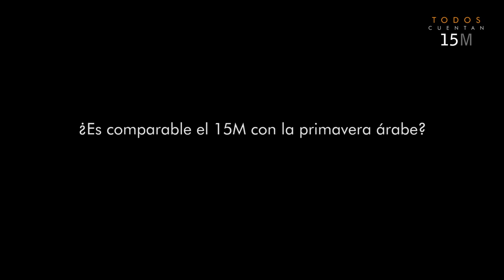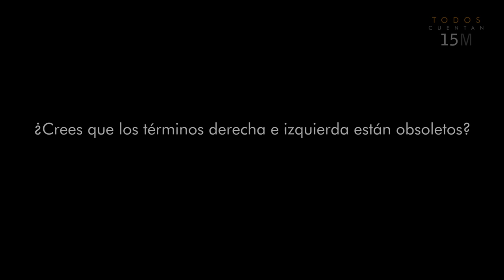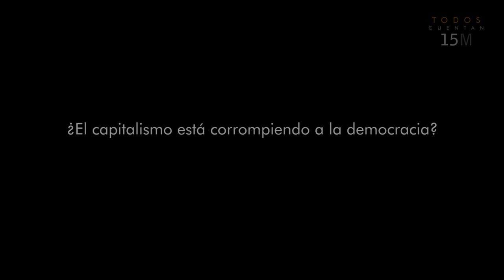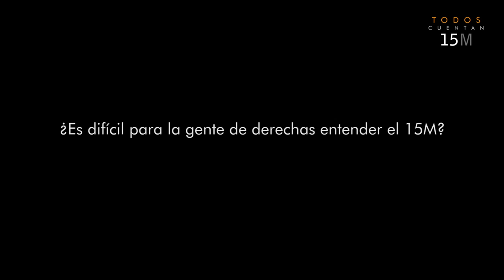Entrevista Pilar García de la Granja/ TODOS CUENTAN 15M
Entrevista íntegra a Pilar García de la Granja durante el rodaje del documental Todos Cuentan 15M.

15 de mayo de 2011. En medio de una crisis política, social e institucional, un grupo de ciudadanos decide no volver a sus casas al acabar la manifestación. Acampan en la Puerta del Sol de Madrid. Una reflexión sobre la crisis social, política e institucional que se puso de manifiesto en España durante estas semanas.

Una producción de UNIVACK Creative (2011).
Dirigida por David Serrano Bouthelier.